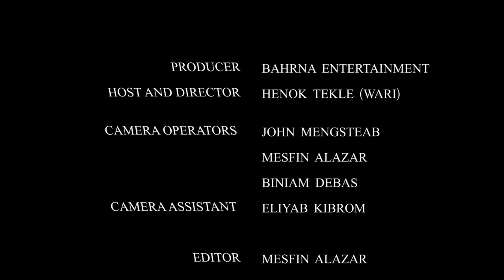Bahrna New Eritrean Show 2024 Henok Tekle (Wari) Adyam Yakob // ዕላል ኣድያም ያቆብ & ምስ ሄኖክ ተኽለ(ዋሪ) Part 1